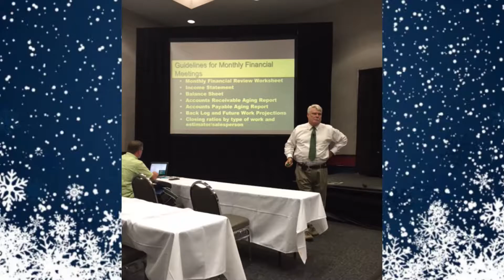T-Scape Party 2015